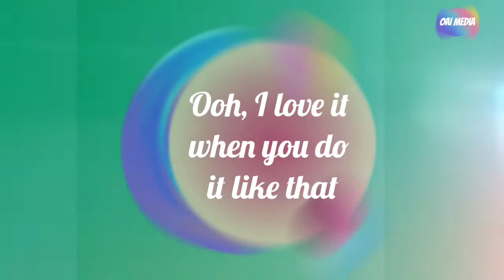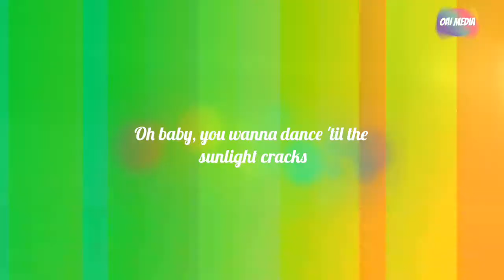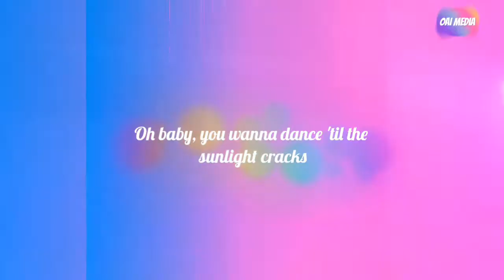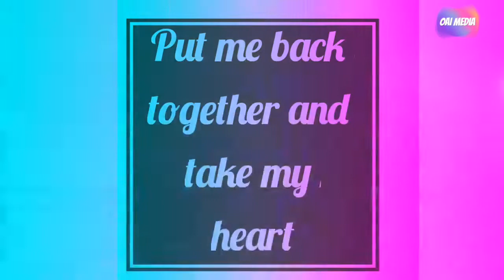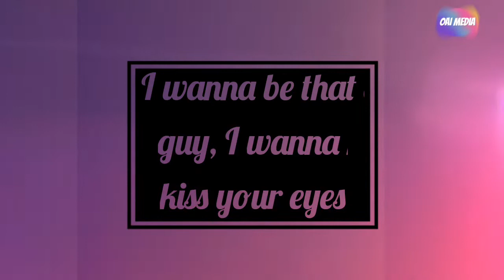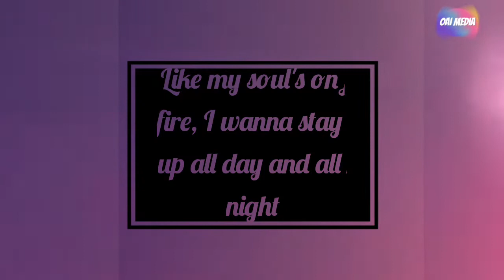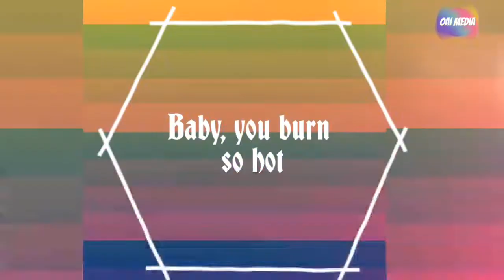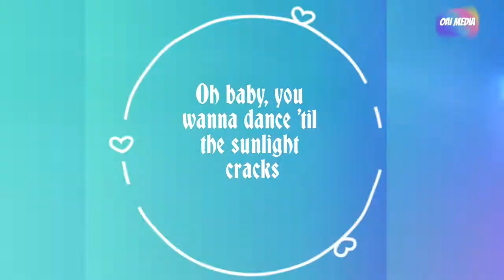Ed Sheeran Shivers lyrics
Source: LyricFind

Songwriters: Edward Christopher Sheeran / Johnny McDaid / Kal Lavelle / Steve Mac
Shivers lyrics © Green Records Music Publishing Group, Sony/ATV Music Publishing LLC, Universal Music Publishing Group, Warner Chapell Music, Inc